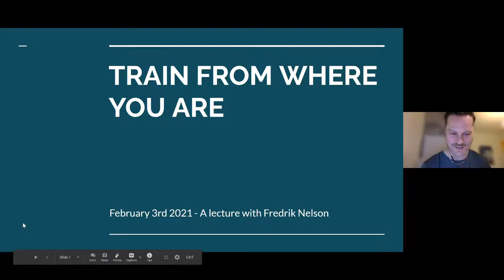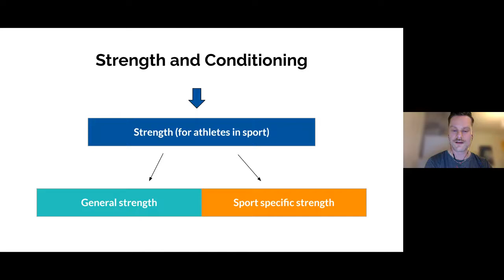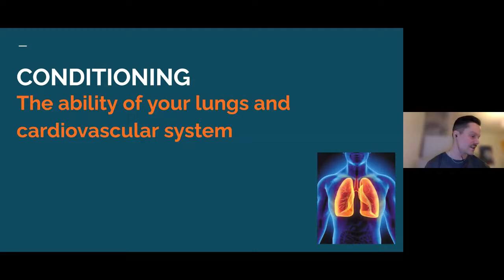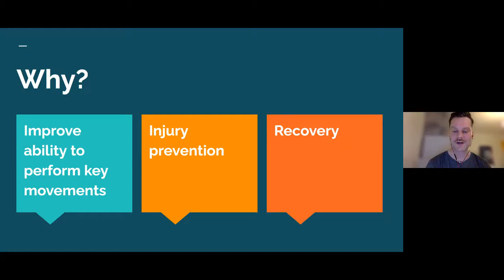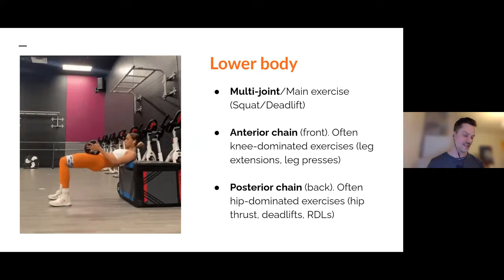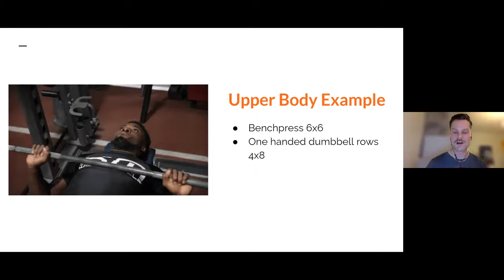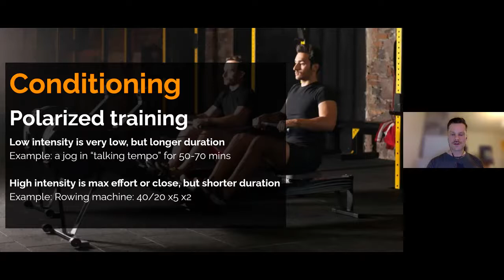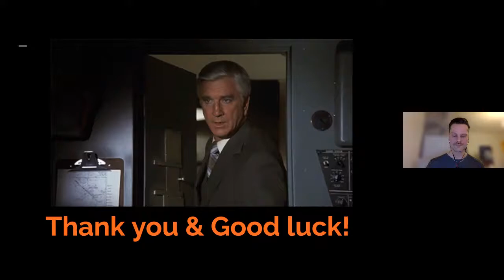Cricket Sweden seminarshort - Train where you are with Fredrik Nelson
Strength and conditioning for many can be a daunting experience. Strength coach Fredrik Nelson debunks the jungle that is the weight room. He will also give us tips on how to get started wherever we are, with what we have.